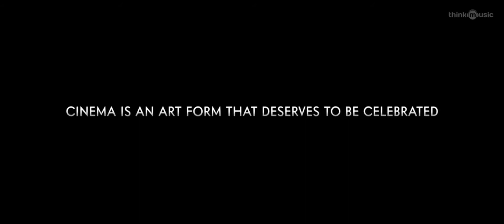Darshana Video Song